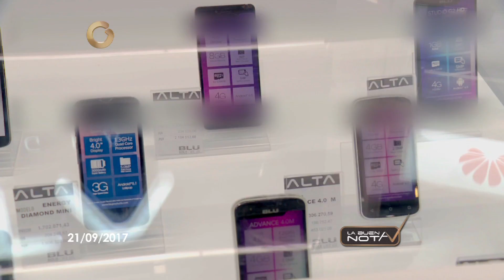Centro Comercial Líder abrió la tienda Alta Tecnología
Un nuevo concepto en tiendas de tecnología ha llegado al Centro Comercial Líder de Caracas, de la mano de un joven grupo de emprendedores con amplia experiencia en el sector. Se trata de la nueva tienda llamada ALTA TECNOLOGIA.